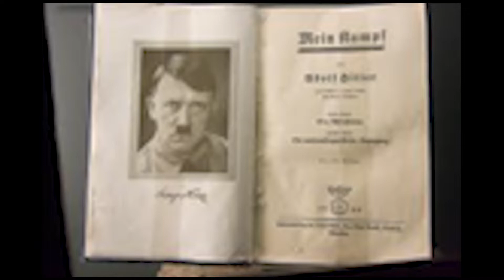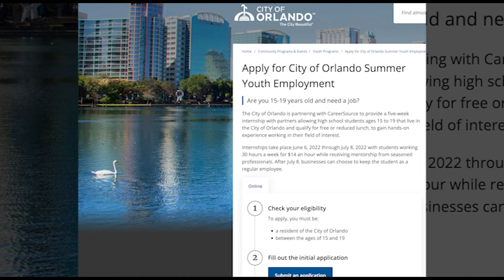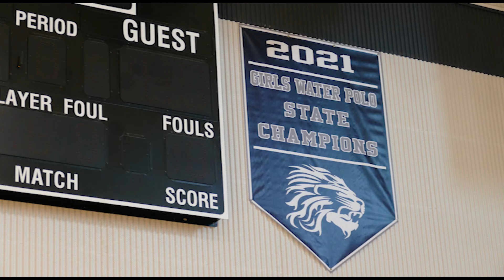MA 4/14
CITY OF ORLANDO SUMMER YOUTH PAID INTERSHIPS